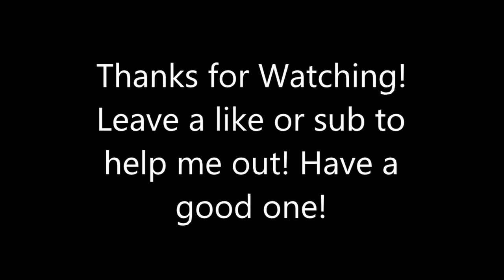Warcraft 3 Reforged -Frozen Throne- "Blood Elves Chapter 3-4"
(No Commentary)
Sorry it took so long to get the next one out, theres alot going on in the world right now.